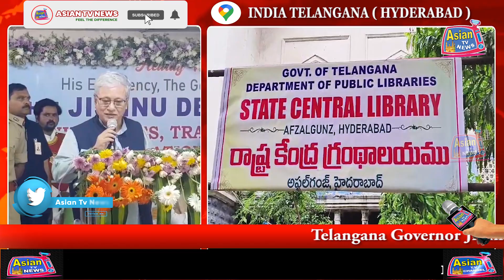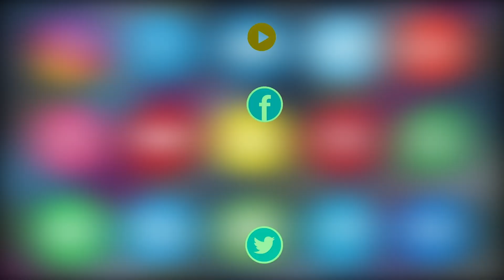Telangana Governor Jishnu Dev Varma Participated in GRANDALAYA DEEPTHI in Central Library